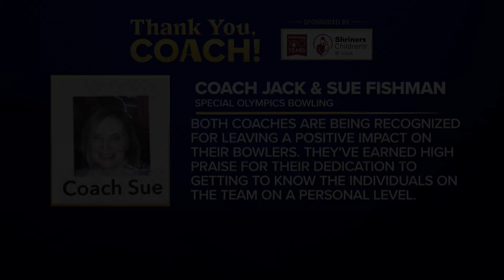Thank you, Coaches Jack and Sue Fishman!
Thank you to Coaches Jack and Sue Fishman! They've coached Missouri's Special Olympics Bowling Team for years.